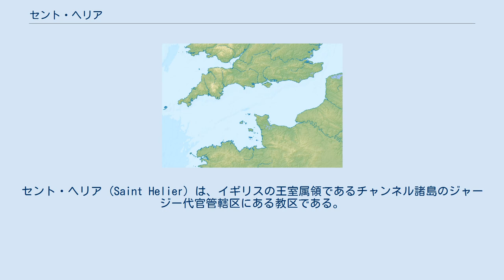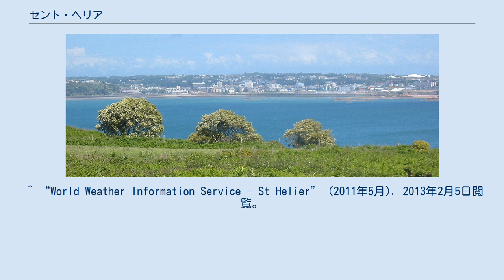セント・ヘリア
セント・ヘリア (Saint Helier) は、イギリスの王室属領であるチャンネル諸島のジャージー代官管轄区にある教区である。
 チャンネル諸島で最大の教区で、ジャージー島全体の約34.2%の人が住んでいる。
 教区名は、中世の聖人であり、ジャージー島で殉教した聖ヘリアにちなんでいる。
 1155年にセント・ヘリア聖堂が修道院の隣に建てられた。
聖堂は宗教改革で閉鎖され、聖堂のあった場所には城砦化された城が建てられた。
城は当時のジャージーの統治者により、エリザベス1世にちなんでエリザベス城と名づけられた。
 18世紀末までに、町には家、店、倉庫などが海岸の丘に沿って次々建てられた。
 ジョージ2世により、新しい港を建設するために町に200ポンドが与えられた。
1751年に感謝のためジョージ2世の銅像が広場に建てられた。
広場の名前は王立広場に代えられた。
 1781年1月6日のアメリカ独立戦争中、フランスがジャージ島を占拠するために攻撃してきて、王立広場はジャージーの戦いの舞台となった。
 ^ “World Weather Information Service - St Helier” (2011年5月). 2013年2月5日閲覧。